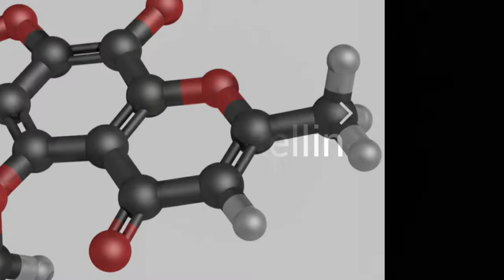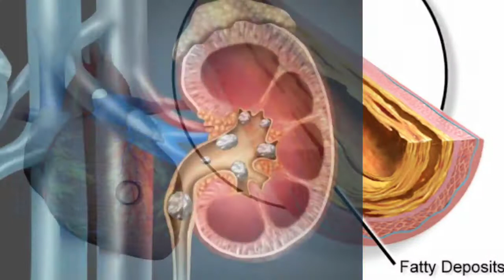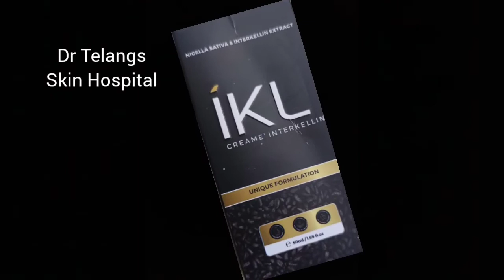New medicine for vitiligo |leukoderma | Interkellin